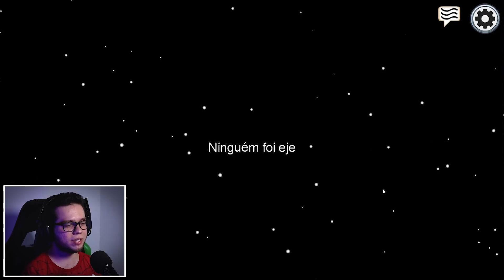Among Us mas NOVO MODO com MANIPULADOR (manipule inocentes)